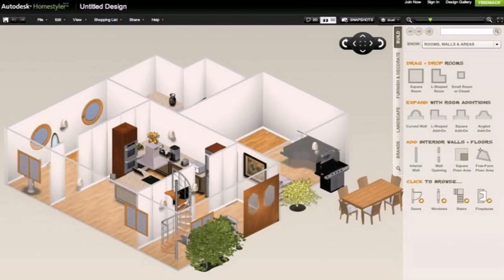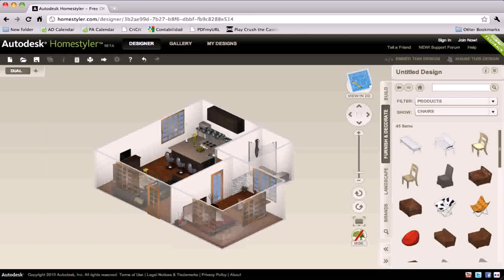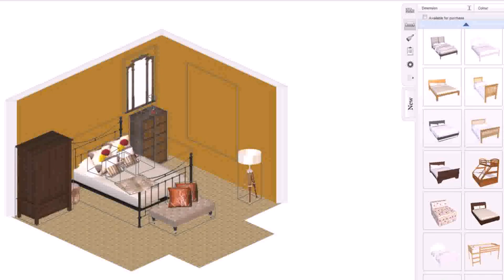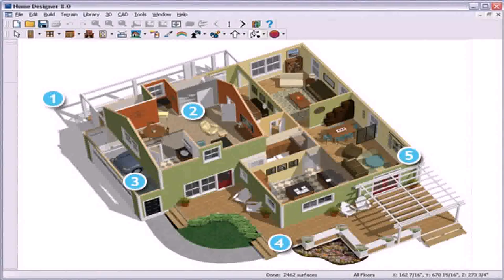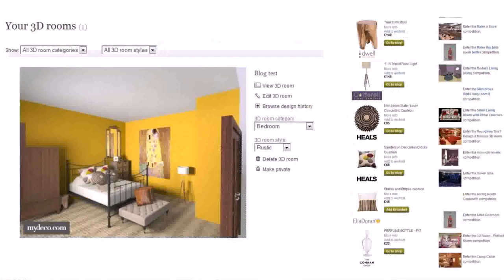Design Your House Online Free 3d (see description) (see description)